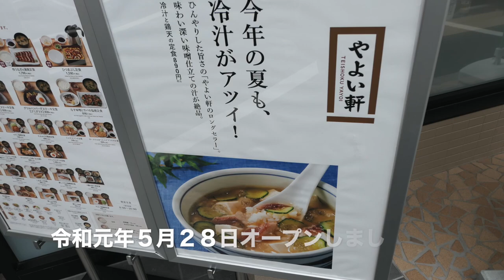【やよい軒】⑤ ひつまぶし定食を食すも、あちゃ〜 ＃546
さつきが丘に令和元年５月28日オープンした、やよい軒に行ってきました